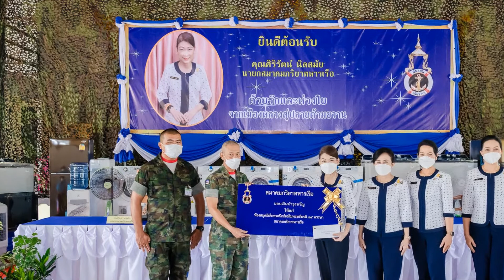เพลง สามัคคีสี่เหล่า (รวมสมาคมแม่บ้านเหล่าทัพ)